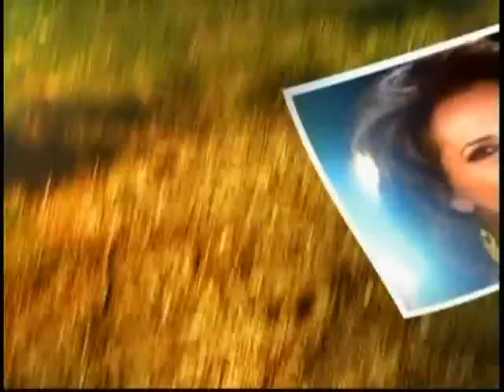AMC 8/17/10 Part 1